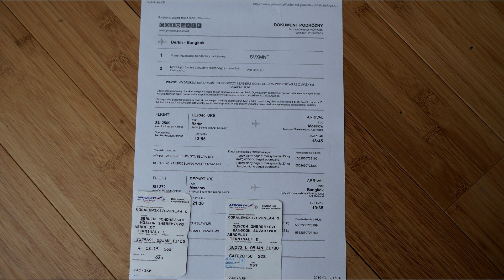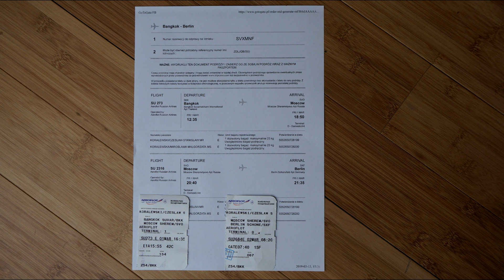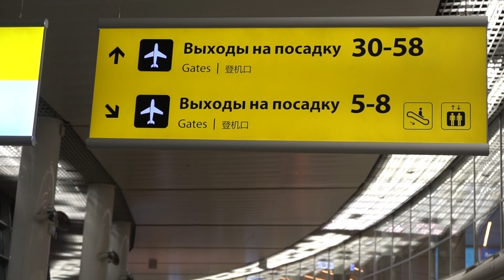LECIMY DO BANGKOKU AEROFLOTEM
Lot do Bangkoku Aeroflotem z przygodami